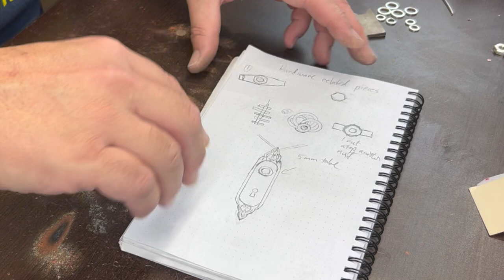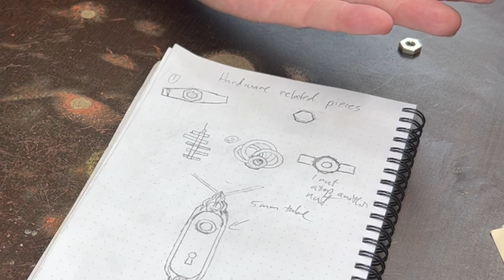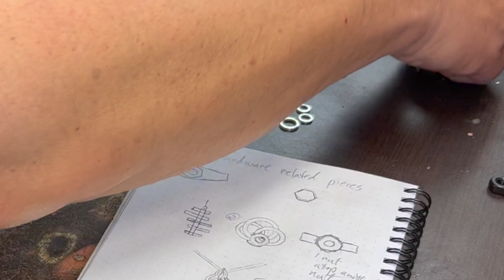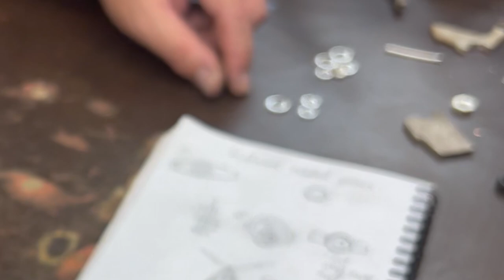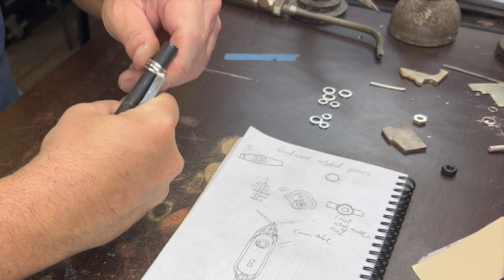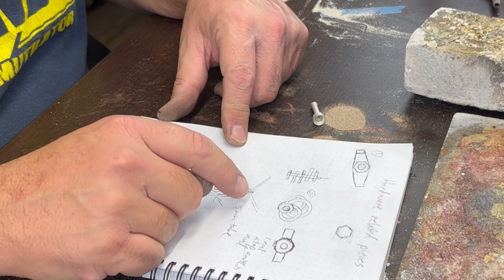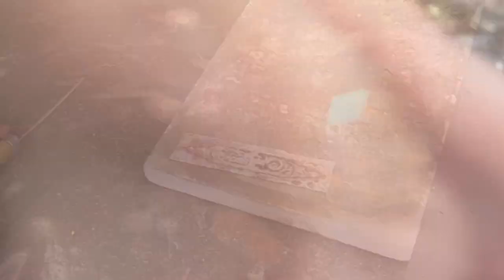Hardware Inspired Jewelry: A Silversmithing Tip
This tip shows how to make 3 different fun pieces of jewelry with a hardware theme.  This tutorial shows how to make some fun earrings inspired by washers, a ring with a spinnable nut on it, and a pendant reminiscent of an antique art deco door plate. I would categorize these as intermediate level.  These could be changed up in many different ways, and hopefully they inspire you to do some out of the box pieces.  The materials for these can vary, but for these ones, I used 5 mm sterling tube, 12, 14, and 16 gauge square sterling wire, 18 gauge sterling round wire, 20 gauge sterling round wire, 18, 22, and 26 gauge sterling sheet, 3/16 inch fine silver bezel strip in 26 gauge.  I also cut the nuts out of a 4 mm ingot of sterling silver. As always, I use hard silver sheet solder and My-T-Flux from Rio Grande.

I enjoy sharing my knowledge with others, as I've taught people for most of my life. This hobby turned into a fun side gig for me for years while I taught public school. I love suggestions and hearing about others' experiences.  What is your favorite project?  What kind of tutorials would you find useful?

I just passed 3800 subscribers!  Thank you all for making that happen.

Thank you so much for all the kind words and suggestions!

Here is my website where you can purchase my jewelry, and can inquire about classes if you are in the Northern Colorado area:

Thanks,

Chad Parker

Tier Information:

Silver Supporters
$5/month

This is a much appreciated way for you to support me while gaining access to some exclusive ad free content.

What's included
* Support The Artist
* Ad-free content

Silver Super Supporters
$10/month

You receive all benefits from the first tier as well as a shout-out on my channel. Here you will also get some behind-the-scenes peeks, and voting power concerning some upcoming content.

What's included
* Support The Artist
* Ad-free content
* Patron shout-out
* Behind the Scenes Content
* Voting power-to determine projects and influence content.
* Exclusive video tutorials

Silver Stars
$25/month

This tier provides all the benefits of the 1st and 2nd tier. In addition, you get access to a monthly live stream, a Q & A session, and discounts on jewelry.

What's included
* Support The Artist
* Ad-free content
* Patron shout-out
* Commission pieces mutually agreed upon(delivered by mail)
* Livestreams
* Live Q&As
* Exclusive video tutorials

Silver Superstars
$150/month

This level of membership provides all the benefits of the previous 3 tiers. In addition, it includes live-streamed interactive instruction in a small group format twice per month for 8 hours per month total. This tier is limited to 4 people for now.

What's included
* Support The Artist
* Private community
* Ad-free content
* Patron shout-out
* Livestreams
* Live Q&As
* Live Virtual Small Group Instruction

Click the store on the YouTube channel page to check it out.

Making a hardware ring
making hardware earrings
make a ring out of a silver nut
Making Silver Jewelry
Making Jewelry